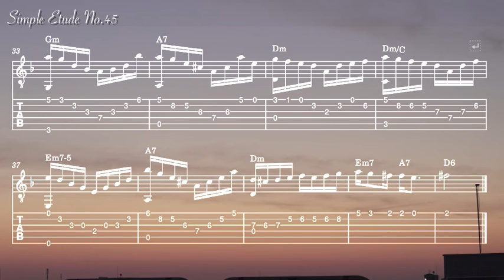Simple Etude No 45(arpeggio)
Simple Etude No 45(chord Arppegio)

ボサノバ「Chega de saudade」の前半部分のコード進行を使った練習曲です。
コードトーンを中心にしたメロディーとなってます。
コードのアルペジオメロディーは指使いも難しいので、少しづつ、ゆっくり練習していきましょう！